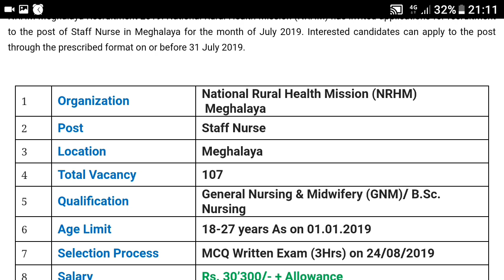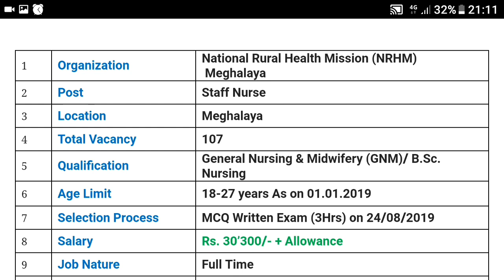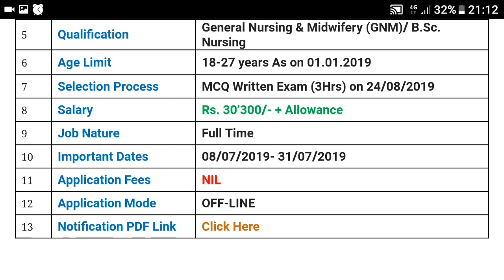NRHM Meghalaya Recruitment 2019: 107 Vacancies for Staff Nurse Post || Rojgar Avsar Daily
NRHM Meghalaya Recruitment 2019: National Rural Health Mission (NRHM) has invited applications for recruitment to the post of Staff Nurse in Meghalaya for the month of July 2019. Interested candidates can apply to the post through the prescribed format on or before 31 July 2019.